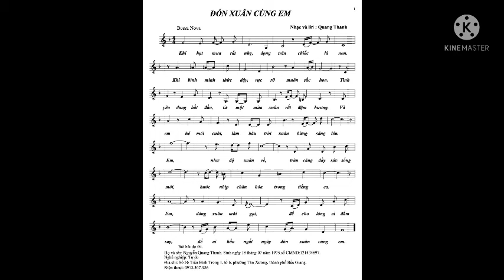Đón Xuân cùng em | Quang Thanh